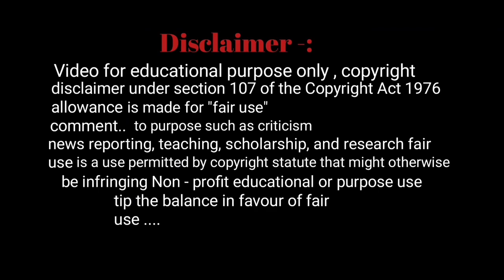Ka video ba rwai short jong i Tbn (L) Arles Rymbai | sngap phin ioh sngew jingsngewtynnad ka sur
ki sur jong u Tbn (L) Arles Rymbai sah satang ka jingkynmaw